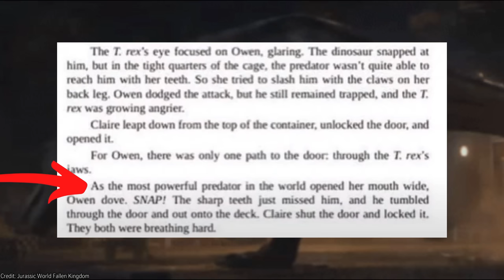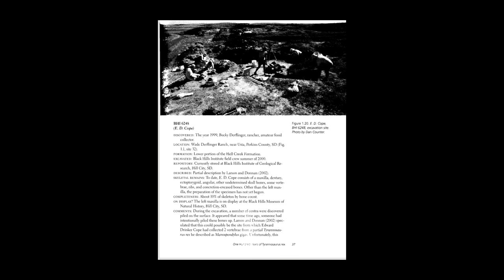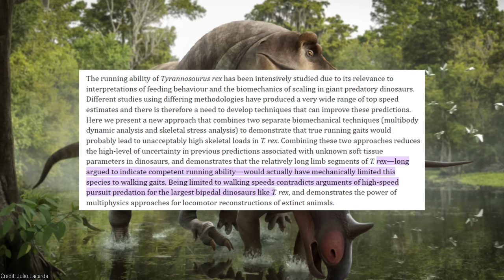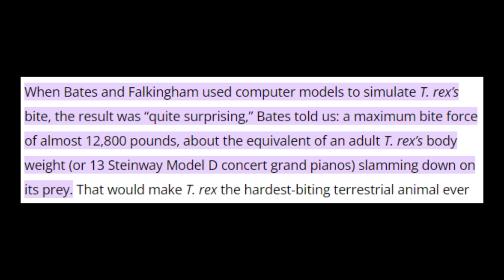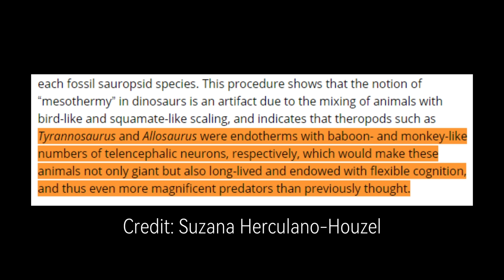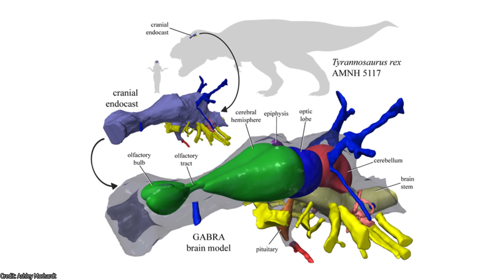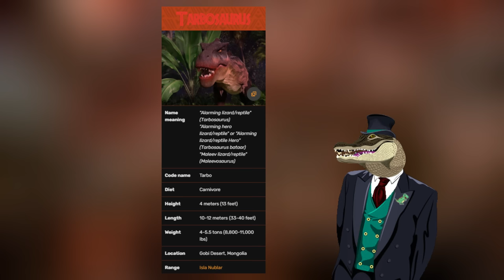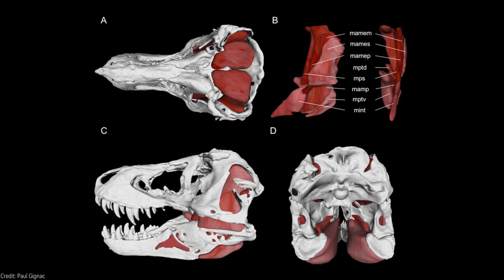Rexy vs Accurate T.rex | Jurassic Park vs Science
G'day ladies and gentlemen! In todays video we have the Queen of Isla Nublar Rexy going up against her accurate counterpart. The Tyrant Lizard King, Tyrannosaurs Rex. In this battle we'll go over their categories and decide who is the true winner!

Investigating the running abilities of Tyrannosaurus rex using stress-constrained multibody dynamic analysis

The Tyrant Lizard King, Queen and Emperor: Multiple Lines of Morphological and Stratigraphic Evidence Support Subtle Evolution and Probable Speciation Within the North American Genus Tyrannosaurus

Estimating bite force in extinct dinosaurs using phylogenetically predicted physiological cross-sectional areas of jaw adductor muscles

Lower rotational inertia and larger leg muscles indicate more rapid turns in tyrannosaurids than in other large theropods

Timestamps
0:00 Introduction
0:47 Debate
12:25 Conclusion